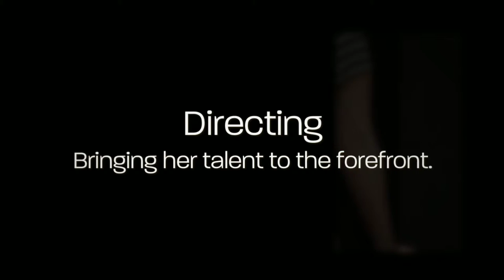Bob Rider BTS Sock Hop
A short Behind the Scenes video of a 50's Sock Hop inspired session at the Bob Rider Photography studio.

The BRP Studio is located in the beautiful community of Hidden Valley Lake in Northern California.